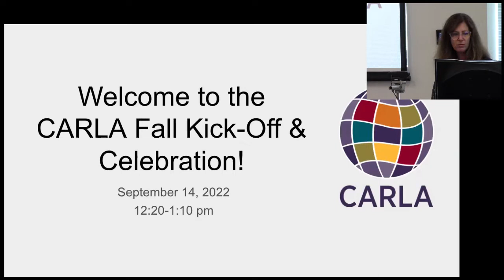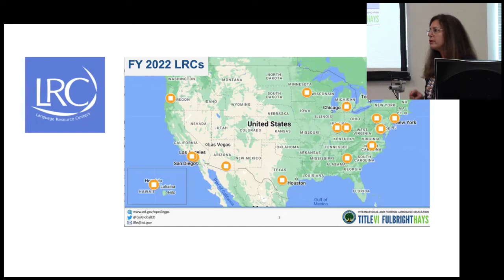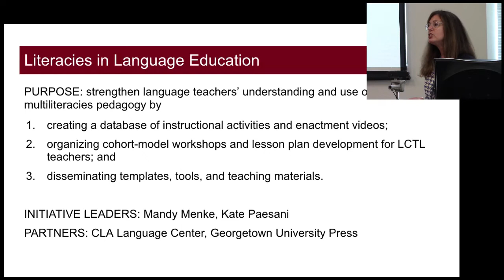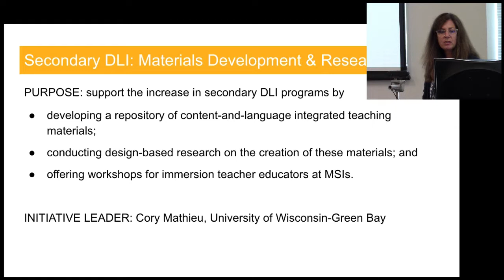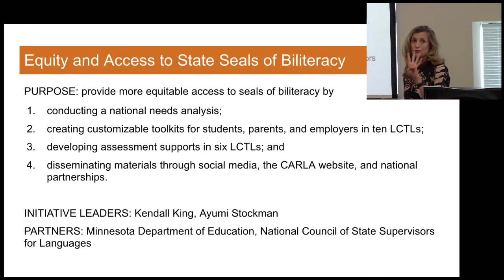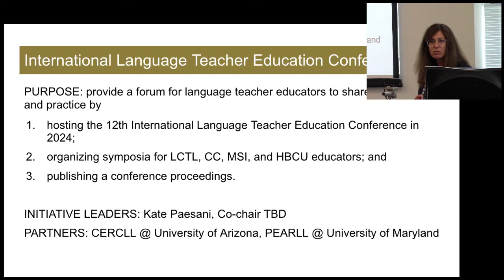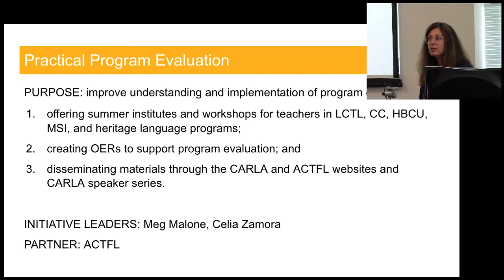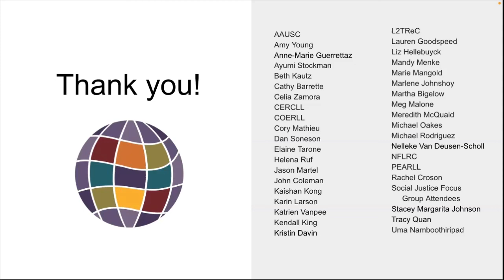CARLA Fall Kick-Off and Celebration, 2022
This presentation was for a special fall kick-off for the Center for Advanced Research on Language Acquisition (CARLA) to help us celebrate our recent Language Resource Center (LRC) grant award. Learn about the seven new LRC initiatives and how they fit into CARLA’s current and past work of improving language teaching and learning. Attendees also learned how to get involved with the Center through the CARLA Fellows Program, workshops and presentations, CARLA/LC Summer Institute scholarship program, and more.

Presenters
Lauren Goodspeed is a Lecturer in the Department of French and Italian and Director of the French Language Program. She is a co-leader of the LRC initiative: Social Justice in Language Education.
Kendall King is a Professor in the Department of Curriculum and Instruction and is the co-leader of the LRC initiative: Equity & Access to State Seals of Biliteracy.
Kate Paesani is the Director of the Center for Advanced Research on Language Acquisition (CARLA) and an Associate Professor in the Department of French and Italian.
Helena Ruf is a Senior Lecturer and Director of Language Instruction in the Department of German, Nordic, Slavic and Dutch. She is a co-leader of the LRC initiative: Social Justice in Language Education.